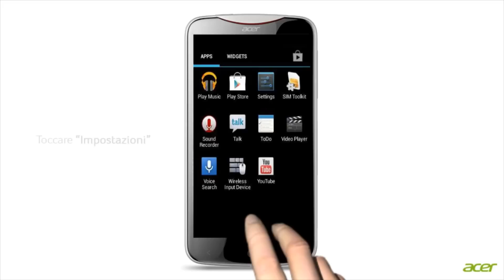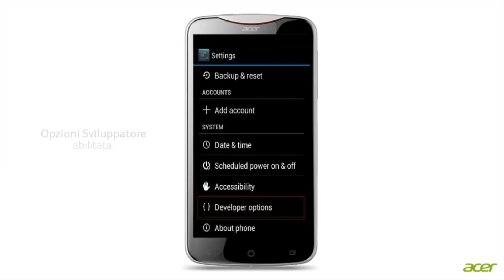Android 4.2.2 - Come abilitare le opzioni Sviluppatore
Opzioni Sviluppatore su Android 4.2.2